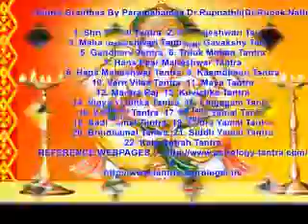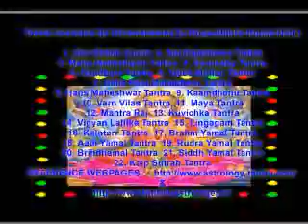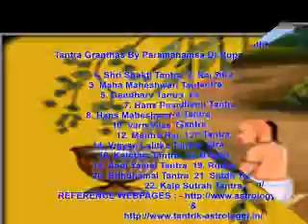Aghori Tantra Specialist